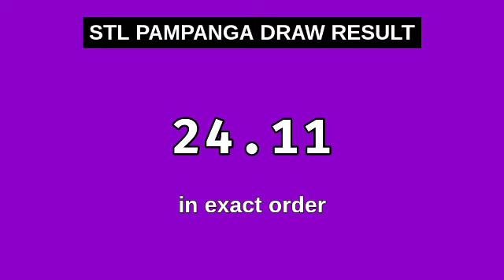3rd draw, STL PAMPANGA 8PM result today STL pares December 18, 2023 evening draw result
Today December 18, 2023 Monday